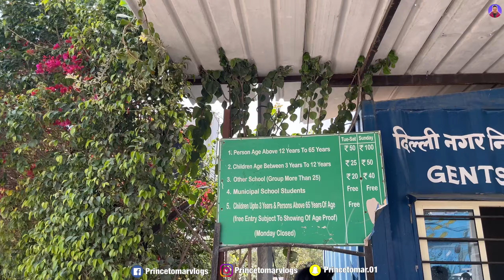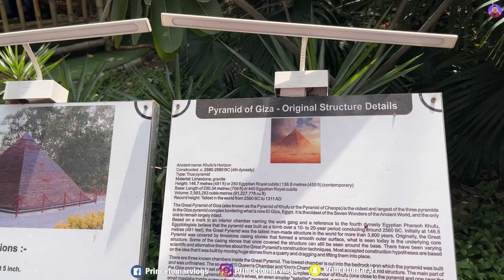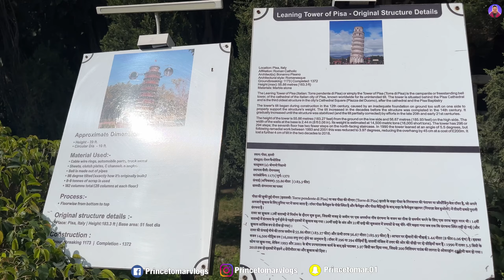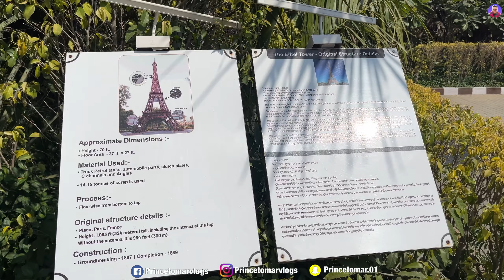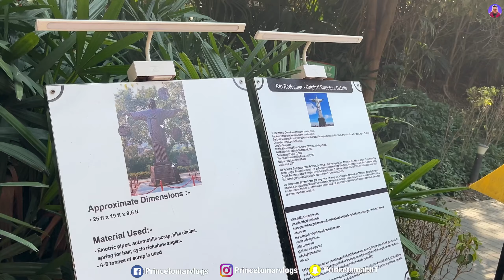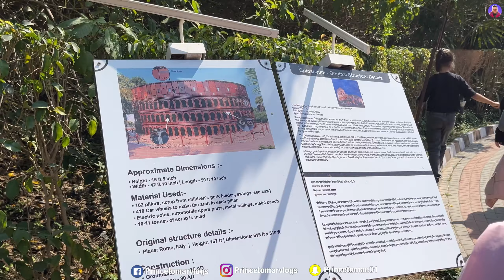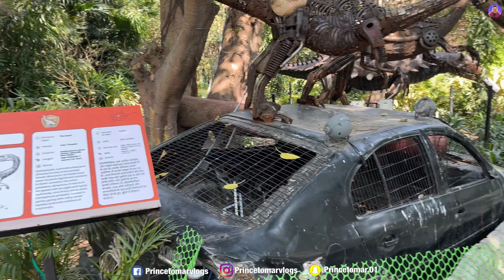India First Waste To Art Dinosaur Park |Waste To Wonder Delhi | Dinosaur Park Delhi- Full Vlog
Dinosaur park Delhi ( Everything you need to know )

Ticket -:
Weekdays - 50
Weekend - 100

The Municipal Corporation of Delhi has opened its first waste-to-art park at Sarai Kale Khan, featuring 40 dinosaur replicas made from scrap materials. The park, which is designed to cater to children, is part of the second phase of the waste-to-wonder park and is free to enter. The park also includes replicas of the Seven Wonders of the World. It cost an estimated INR 13.72 crore ($1.9 million) to build and used around 300 tonnes of waste in its development.

Dotted with 40 dinosaur replicas made of scrap materials and recreated as large "play sculptures", rides and play areas, the park attracted several visitors, especially children, on the inaugural day.
They enjoyed playing and interacting with the 3-ft to 60-feet tall dinosaur replicas, many of which have parts that move, and some even have sound and light features.